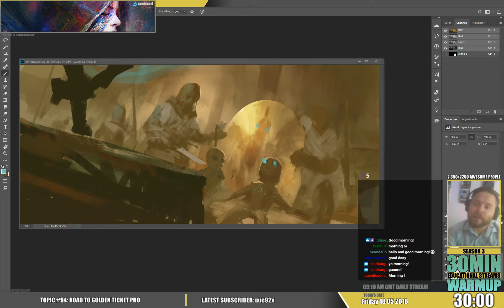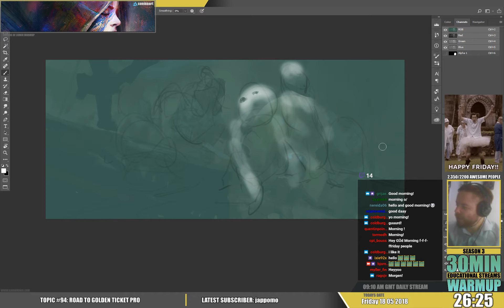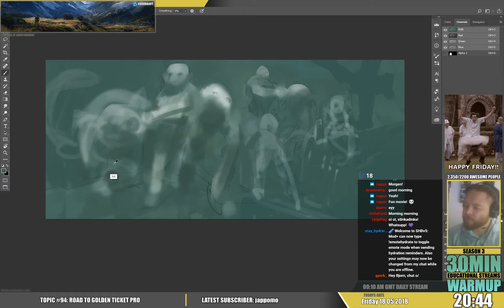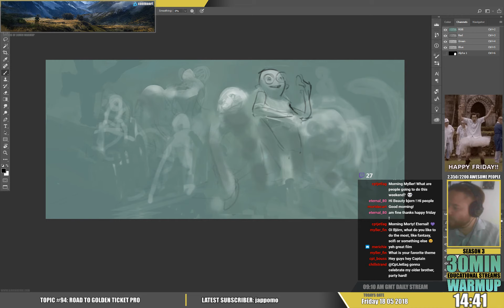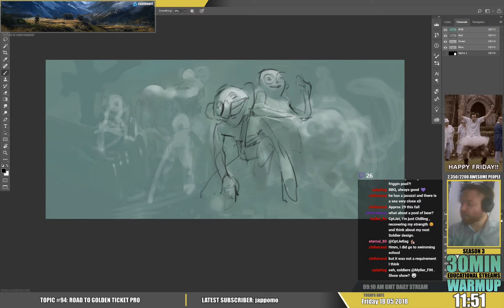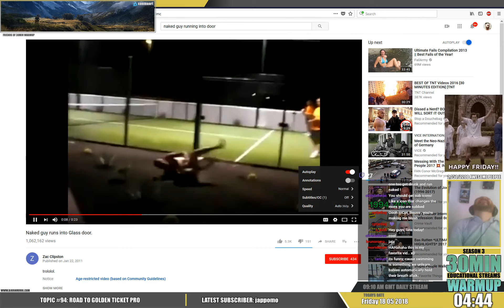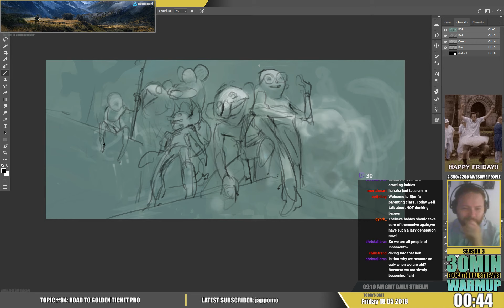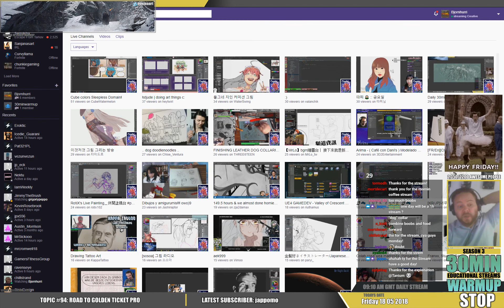30min warmup S03E094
TOPIC: Restarting the thumbtrail...switching focus after some thinking. I think this is a more mainstream target. More to come!